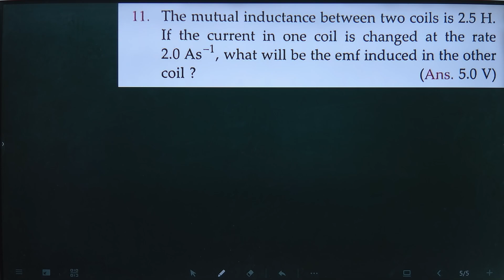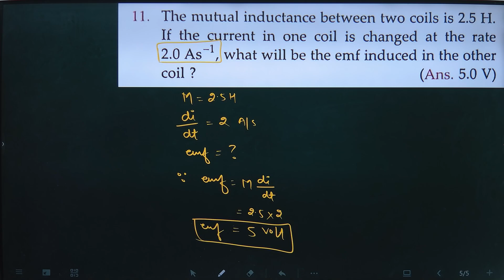Pfp-11 EMI Numerical : The mutual inductance between two coils is 2.5H If the current in one coil is